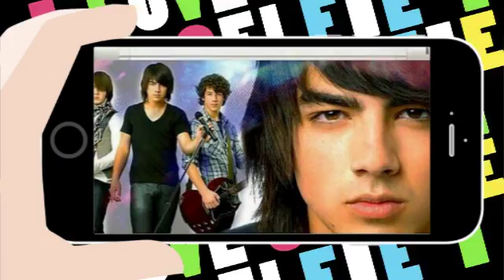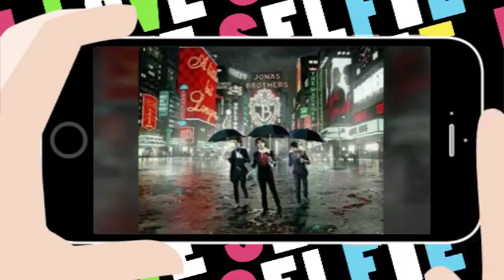7 De Mayo Dia Internacional The Jonas Brothers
Siempre sere Jonatic de corazón  aunque ya no esten juntos,siempre los apoyare a cada uno.